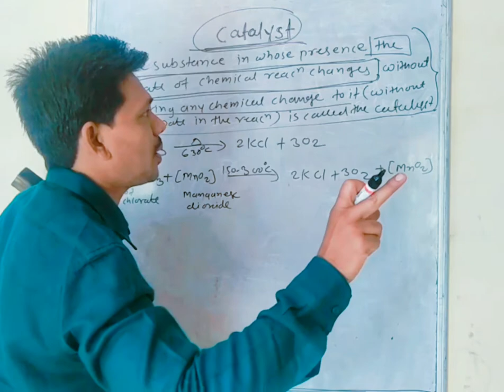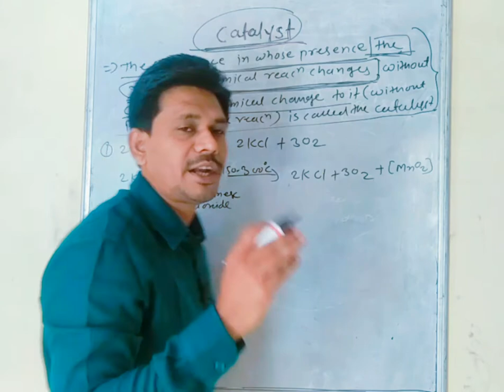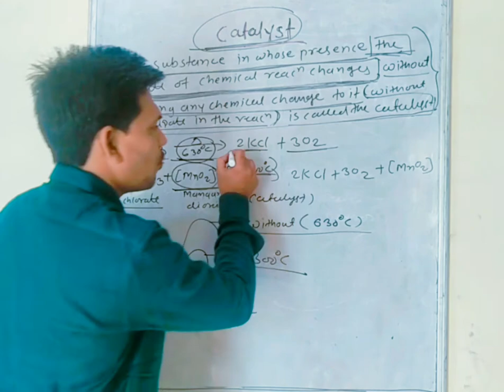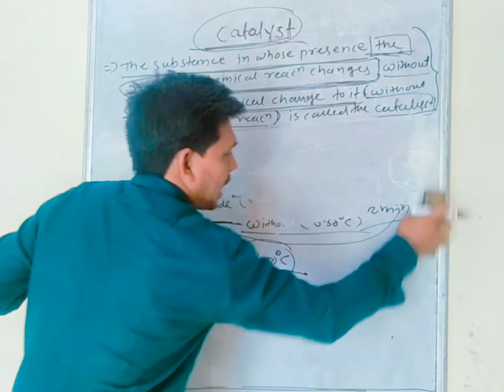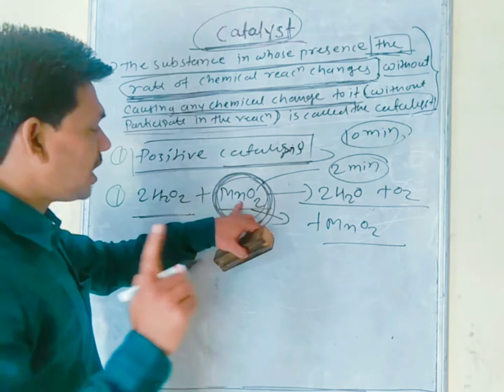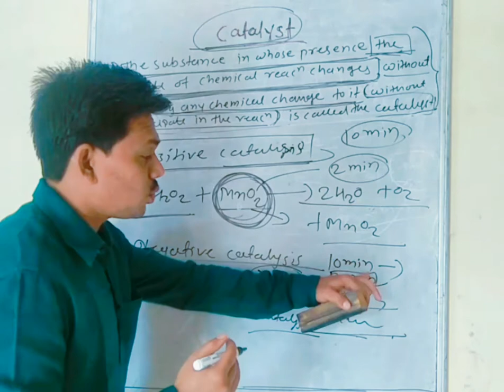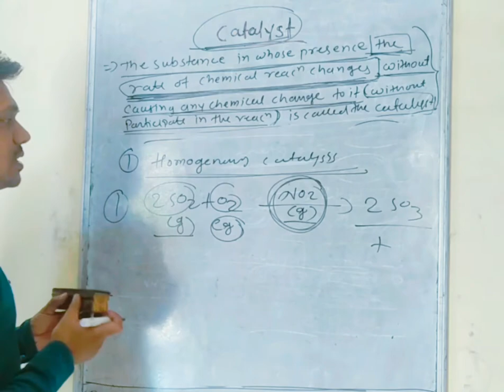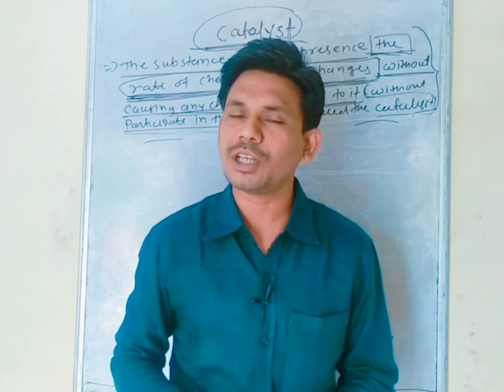Catalyst meaning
Catalyst in chemistry

tripod stand